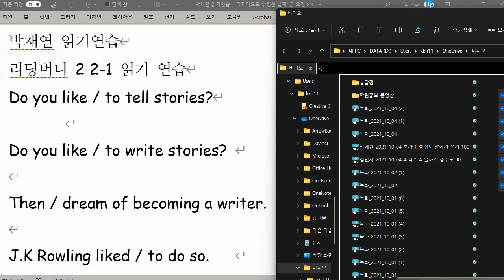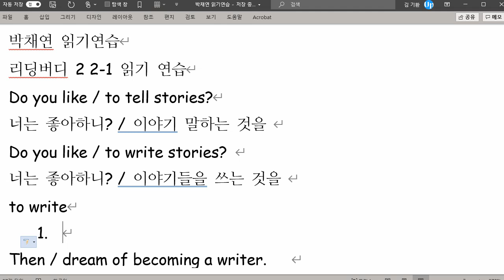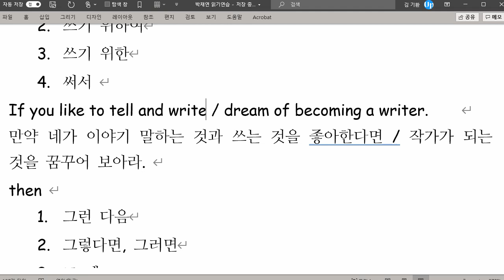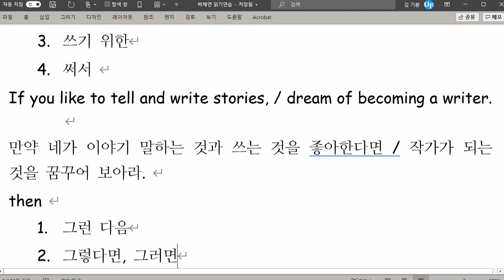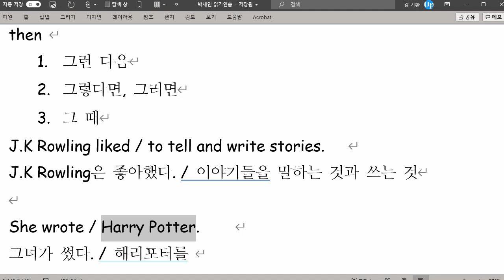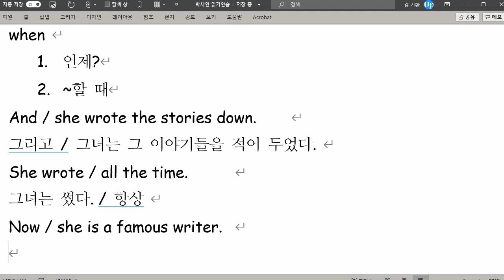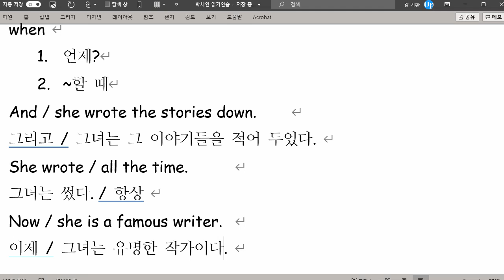박채연 2021 10 04 읽기연습 성취도 85